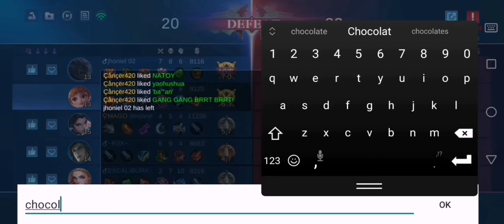Leomord galit na galit ayaw saniban ni Angela sa rank game Hahahahha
Halu guys! it's your witty girl lhen here. Kamusta po kayo? Naisip ko Lang iprank jowa ko kasi palagi nag MML naadik na, Di na ko pinapansin🙄😑 Kaya yan haha galit na galit Diba. ML pa more.
Kung gusto nyo pa Ng more pranks haha
Comment Lang kayo. Haha

Maraming salamat Sa Lahat Ng supporta!

Phone used in the video: iPhone 5s

Have fun ☺️